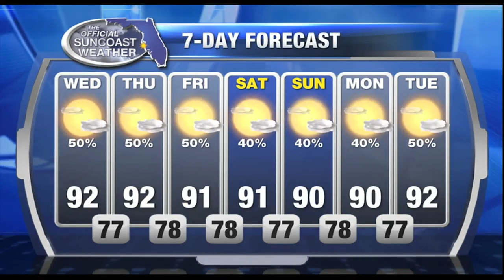The Official Suncoast Forecast - 6am August 3, 2016